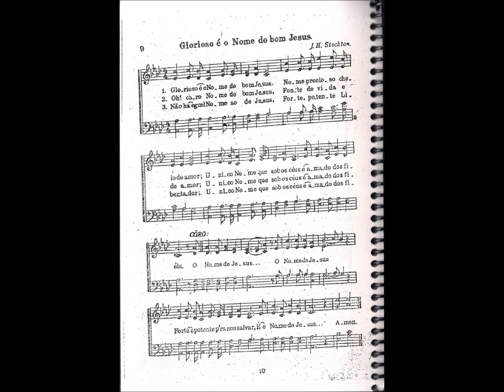CCB - HINÁRIO 02 - HINO 09 - "GLORIOSO É O NOME DO BOM JESUS." - by MESSIAS ULLMANN